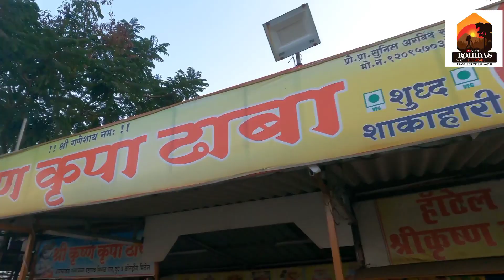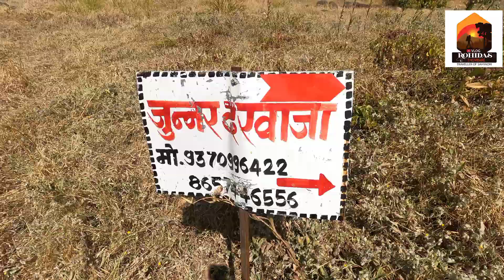। हरिश्चंद्रगड । ट्रेकर्सची पंढरी का म्हटलं जातं🚩😍💪💯❤️🙏(भाग एक)harichandra gad#kakinada#travel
🚩।। हर हर महादेव ।।🚩@RohidasThombareVlog @RoadWheelRane
हरिश्चंद्रगडाला ट्रेकर्सची पंढरी का म्हटलं जातं🚩🥰😍💪💯❤️🙏 याचं उत्तर या व्हिडीओत आहे.
या ठिकाणी यायचं प्रत्येकाचं स्वप्नं असतं, पहा हरिश्चंद्रगडाचा थरार 🔥 जुन्नर दरवाजा मार्गे.

सहभागी दुर्गसेवक :- श्री रोहिदास राघो ठोंबरे,रोशन ठोंबरे,गौरव ठोंबरे,आकाश गोडीवले,प्रसाद जाधव व गाईड मारुती रेंगडे भाऊ.

छायाचित्रण :- श्री रोहिदास ठोंबरे,आकाश गोडीवले, रोशन ठोंबरे, गौरव ठोंबरे

संकलन :- श्री रोहिदास राघो ठोंबरे

Good Hero 9 Black Camera